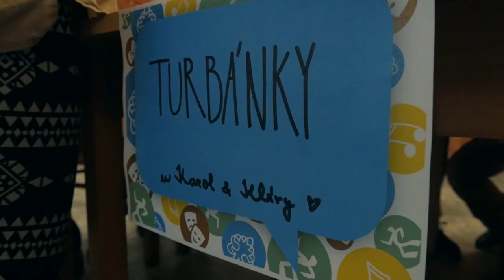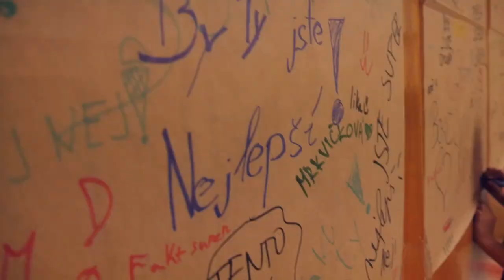Skautský muzikál 2015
Sestřih ze Skautského muzikálu 2015, který se odehrál 6. - 8. listopadu 2015 v jihomoravském Kyjově. Akce se zúčastnila desítka týmu z celé ČR a další asi 3 desítky servisáků. Video vyrobili SVAT